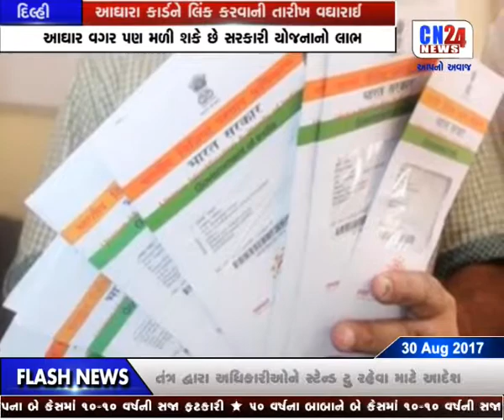3-DILHI-AADHARCARD NE LINK KARVANI TARIKH VADHARAI 11PM 31-08-2017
3-DILHI-AADHARCARD NE LINK KARVANI TARIKH VADHARAI 11PM 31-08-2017